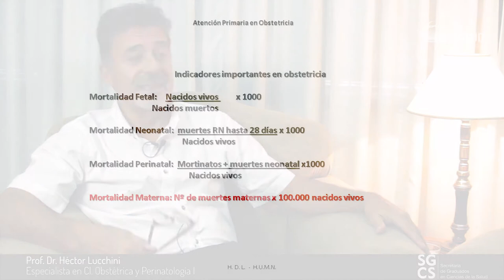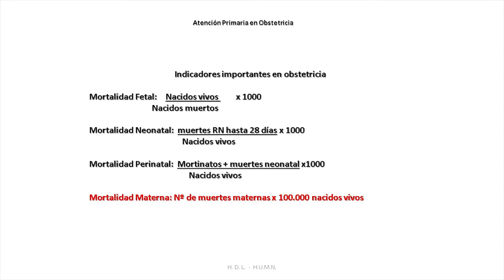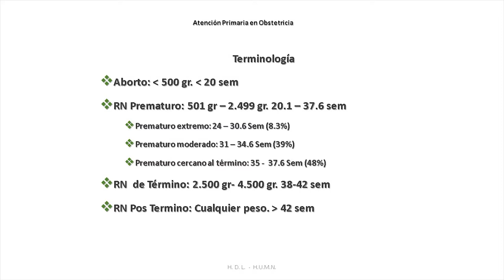Dr Lucchini OBTETRICIA I